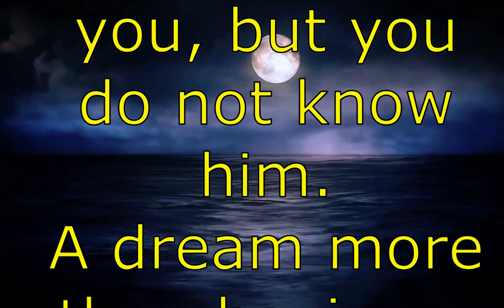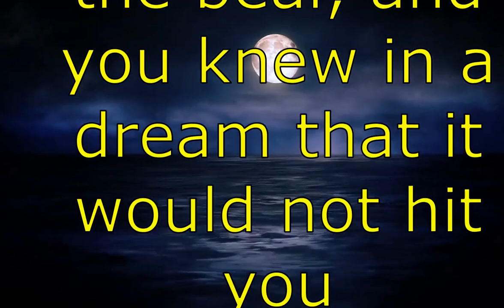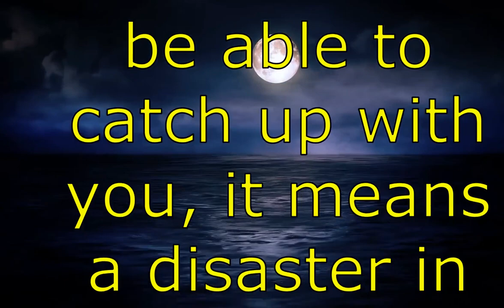Seeing A Bear In A Dream